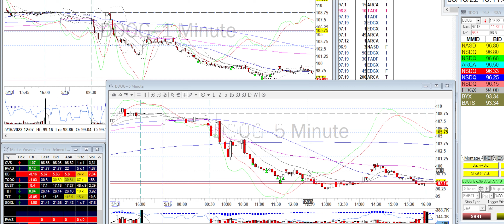Day Trade Recap - 5.16.22 $DDOG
One and done on $DDOG. I could've gotten more if I had partialled out better on my initial trade. However, I'm still happy with my read on this stock.